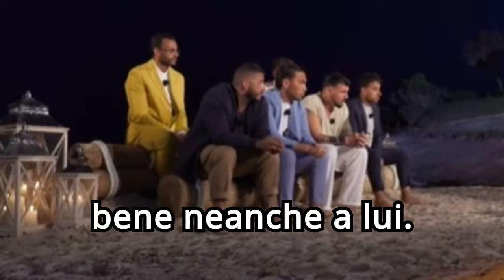TEMPTATION ISLAND 2024 nella quarta puntata Bisciglia perde la pazienza e Alessia lascia Lino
Durante la quarta puntata di Temptation Island 2024, Filippo Bisciglia, solitamente calmo e misurato, ha mostrato segni di impazienza quando, su richiesta di Alessia, ha cercato invano di richiamare il fidanzato Lino per l'ennesimo falò di confronto. Nonostante le anticipazioni di Bisciglia su Instagram, il montaggio ha evidenziato un momento di grande televisione. Alessia ha registrato un videomessaggio per Lino, mescolando elementi tipici dei programmi di Maria De Filippi. La colonna sonora ha sottolineato i momenti clou, con "Ridi pagliaccio" durante i rifiuti di Lino e "Amore Amaro" al suo arrivo finale. Filippo ha lottato per mantenere la calma, respingendo le richieste di aiuto di Lino, e criticando la mascolinità tossica emersa quest'anno. Jenny ha offerto perle di saggezza, mentre Luca e Tony hanno rappresentato i momenti peggiori con atteggiamenti patriarcali e minacciosi, suscitando preoccupazione per le fidanzate. Le donne, invece, hanno dimostrato una forte indipendenza, sperando che mantengano questa svolta anche nelle ultime puntate.